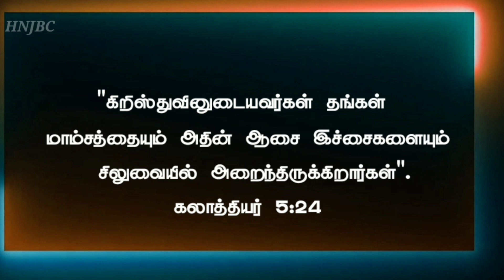Today Bible Verse in Tamil I Today Bible Verse I Today's Bible Verse I Bible Verse TodayI 31.03.2022